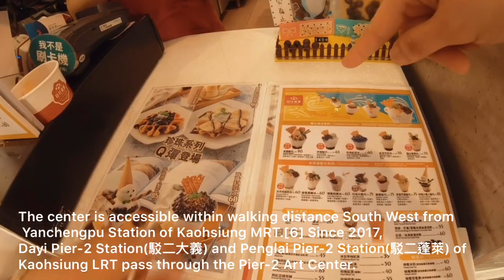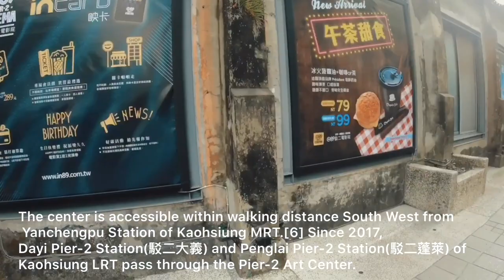THE PIER -2 ART CENTER KAOHSIUNG TAIWAN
Musician: Jef
Musician: Jef

🎨The arts center was originally an abandoned warehouse site due to Kaohsiung's shift from industrial city to service city. The warehouses were built in 1973. Due to the persistence of local artists, the area was finally released and remade to be an arts center. In 2006, the Bureau of Cultural Affairs of Kaohsiung City Government and under management of the Kaohsiung Pier-2 Art Development Association and Shu-Te University's art development workshop took over the center, starting a series of exhibitions.

🔎 The center is accessible within walking distance South West from Yanchengpu Station of Kaohsiung MRT.[6] Since 2017, Dayi Pier-2 Station(駁二大義) and Penglai Pier-2 Station(駁二蓬萊) of Kaohsiung LRT pass through the Pier-2 Art Center.